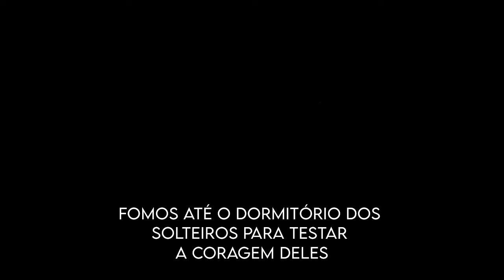Vlog ALÊatório #002 | O melhor retiro da minha vida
O pouco que consegui filmar do retiro local da Igreja ONE - SP. Foram dias muito especiais para nossa comunidade e tentei nesse vlog expressar pelo menos 1% do que vivemos… espero que eu tenha conseguido akakakak